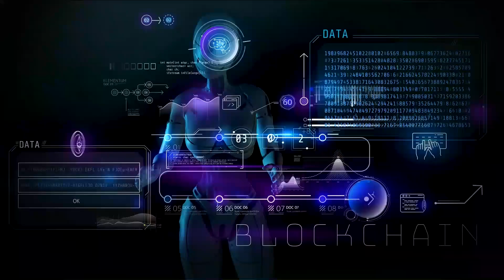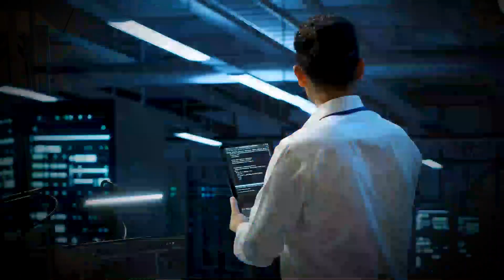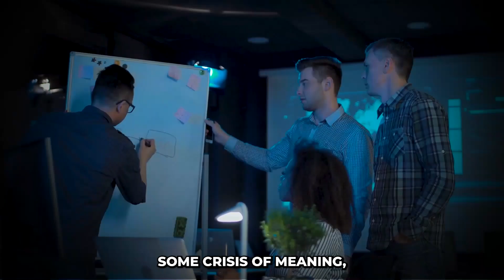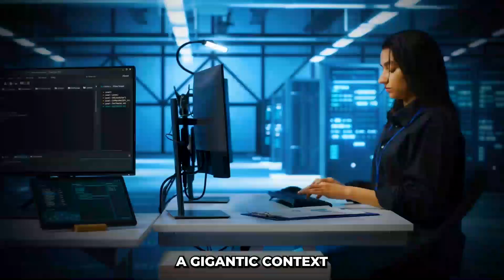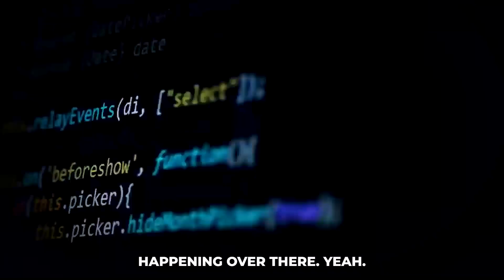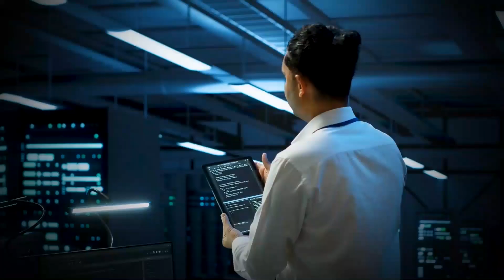¨The Surprising Truth About Nvidia Nobody Tells You..¨ - Elon Musk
Elon Musk explains why he's loading up on Nvidia GPUs for AI technology. Find out why he's confident in Nvidia's technology for the future!

Nvidia
AI advancements
GPU innovations
Nvidia technology
Nvidia AI
Nvidia GPUs
GPU technology
Artificial Intelligence
Nvidia updates
Nvidia news
Nvidia research
AI development
Tech news
Nvidia products
Nvidia graphics cards
d